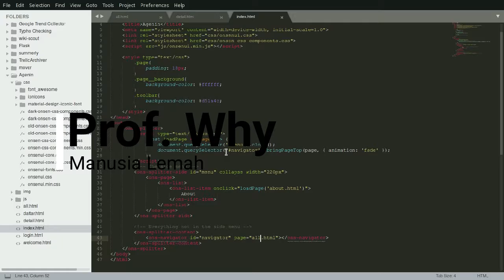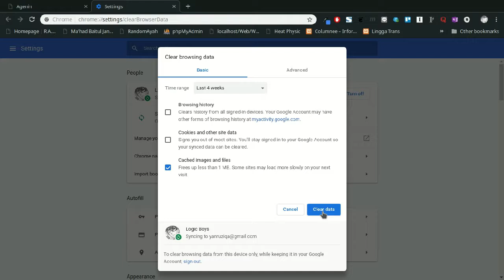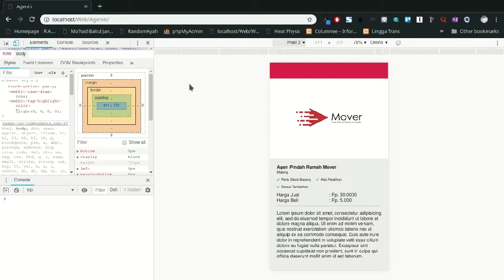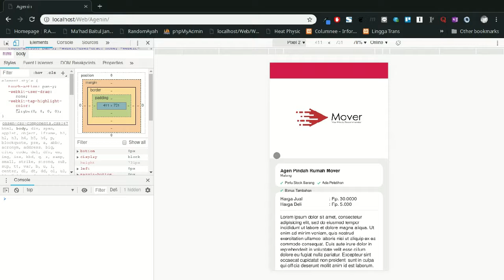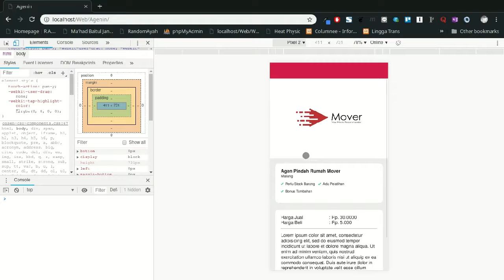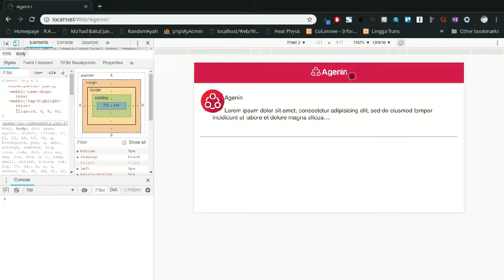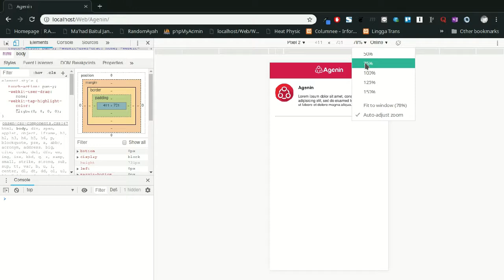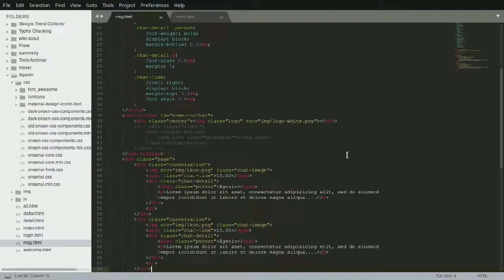Renungan Geeks - Manusia Lemah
Manusia itu kecil, lemah dan tidak berdaya. Sama seperti ikan yang lemah juga dengan arus laut, manusia juga lemah pada arus kehidupan.

So what? Just deal with it.